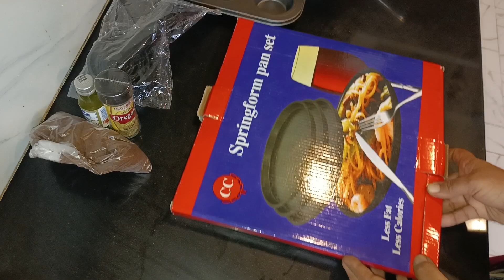paper khatam tension khatam ll baking ke liye shopping ki🛍️ll chicken makhni handi 🍗